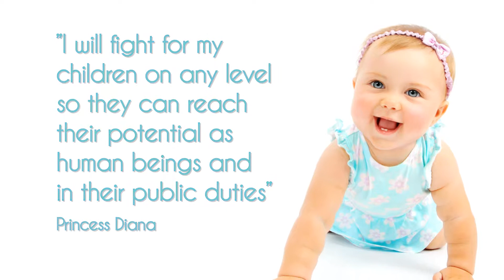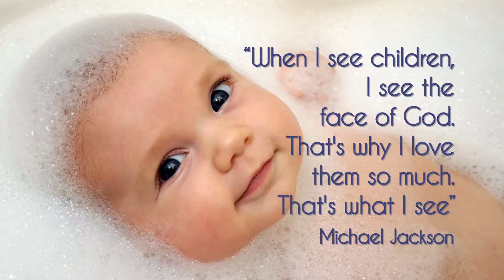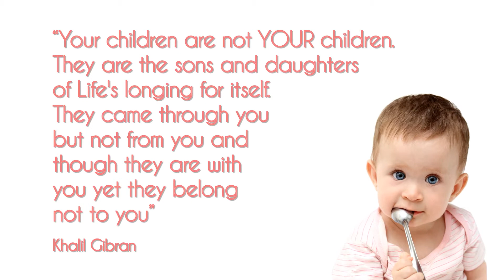Video With Quotes About Children